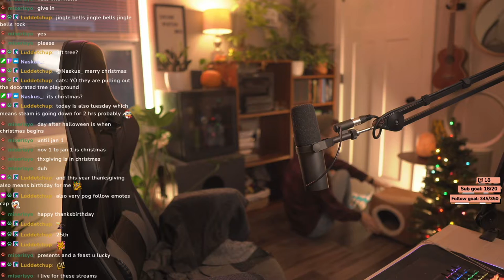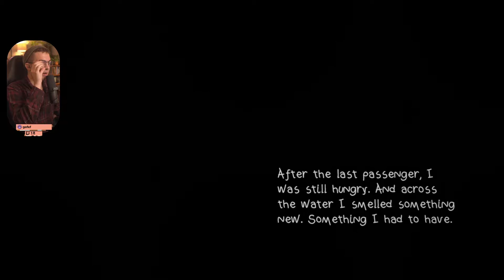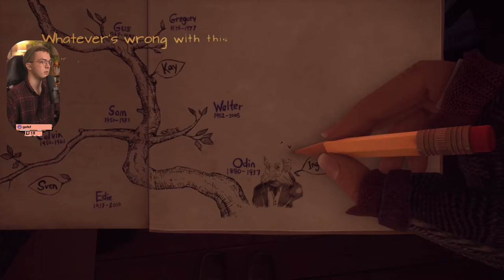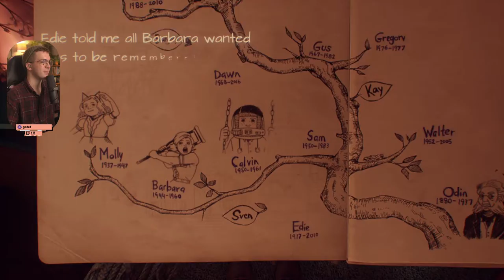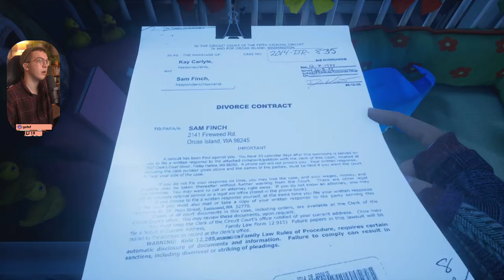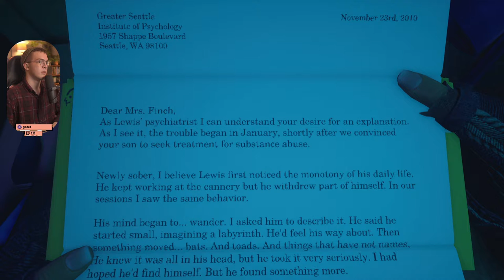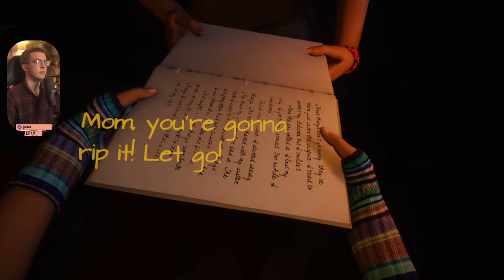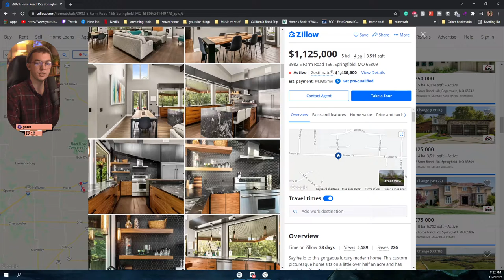Follower Emotes, What Remains of Edith Finch, and League of Legends // 11.2.2021